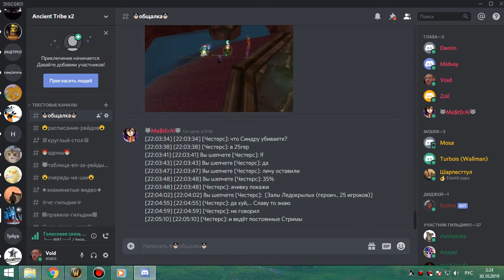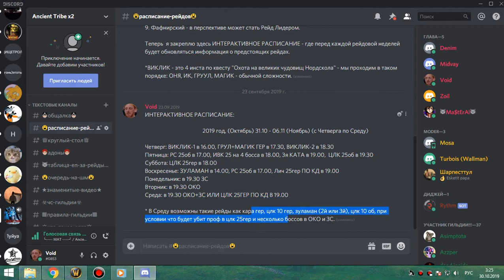3я часть ОКО фурик-пвар 29 10 19